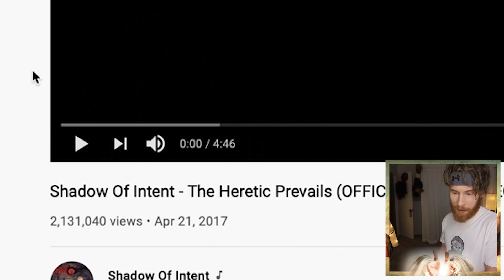REACTING TO NEW WORSHIP MUSIC!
Worship nowadays is a far pig squeal from what it used to be..